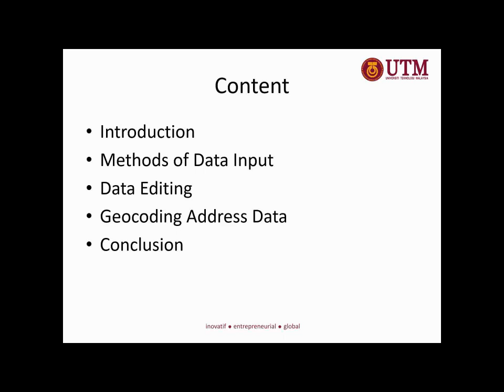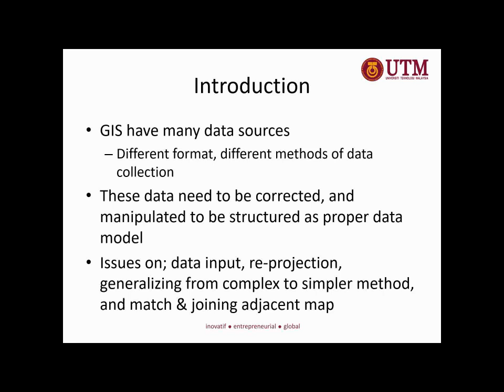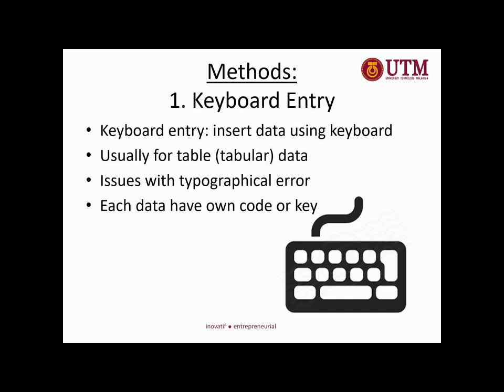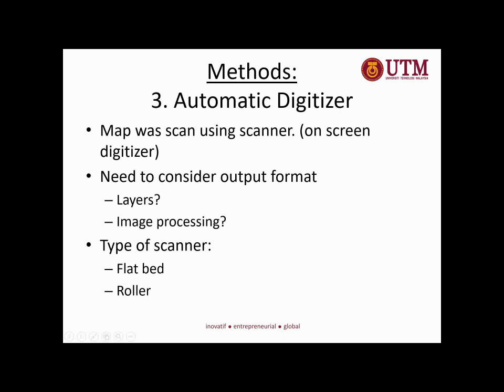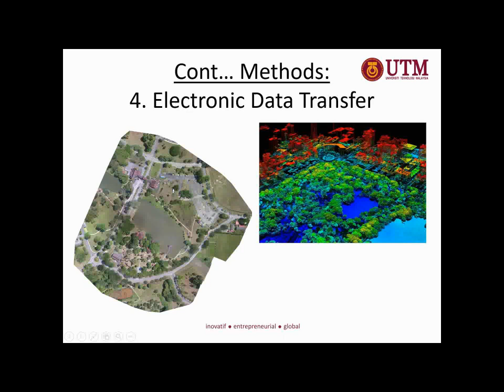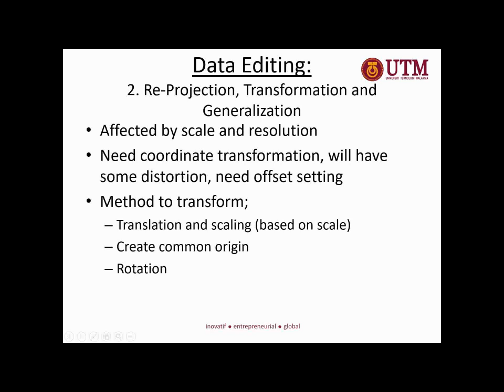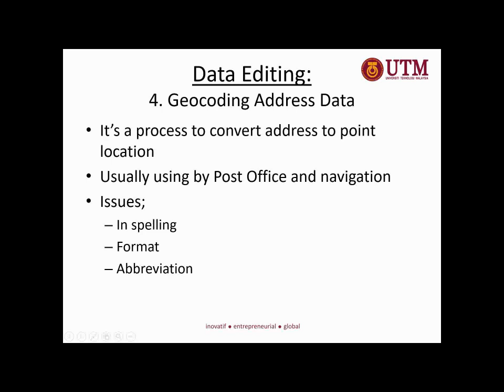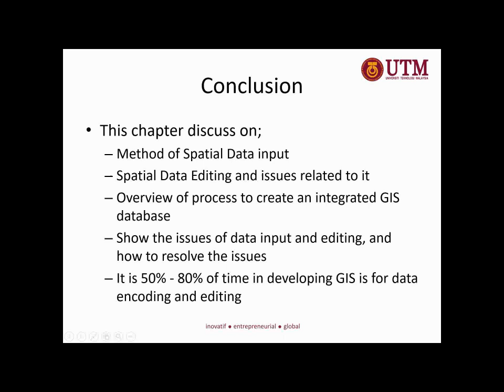Spatial Data Input and Editing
This topic discuss about methods in spatial data input, methods in data editing, and also a little bit on the importance of integrated spatial database.